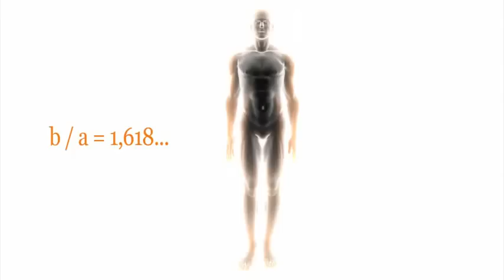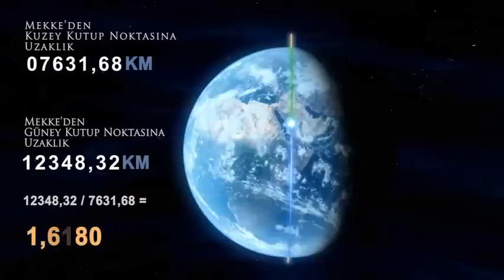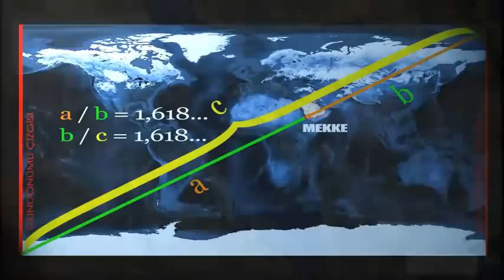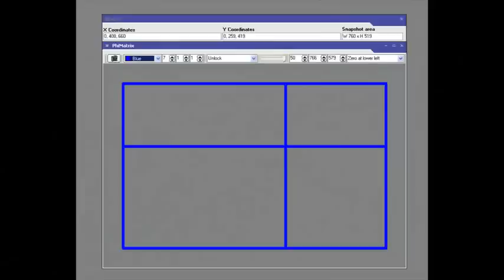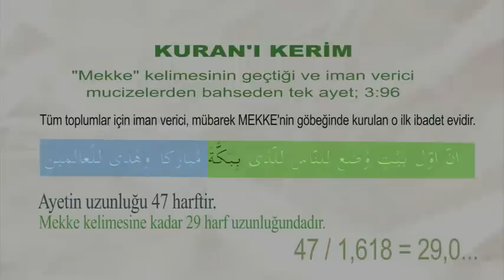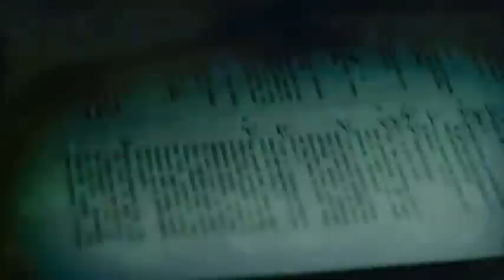The World's Golden Ratio Point & Golden Mean (1.618).avi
You will see scientific proofs of unbelievable mysteries that have remained hidden in the Holy City of Mecca for thousand of years with your own eyes. Mecca is willed as direction of kowtow, convention place for billions of Muslims and as the holy center of Islam. Those Muslims, who can afford, are prescribed to arrive and go on a journey through Kaaba, Muzdelife and Arafat and to convene in the sacred city.

Phi Constant: 1.618~; superior design number of mathematics, is a repeating decimal, which never ends.